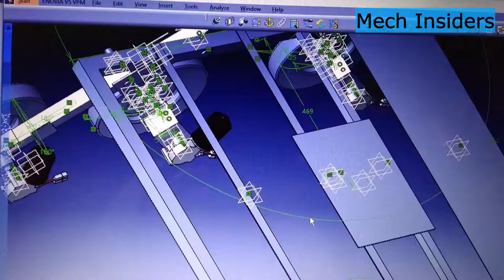Paper Bag Making Machine Mechanical engineering Project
Orders and Enquiry

PAPER BAG MAKING MACHINE AUTOMATIC

AUTOMATIC PAPER BAG MAKING MACHINE IS ONE OF BEST MACHINES IN GROWING INDUSTRIES.
MACHINE CONSISTS OF PAPER ROLLER WHICH IS MOUNTED ON FEED ROLLER.

Controller Moves paper as required distance by rotating roller motor, once required length is achieved motor stops and further cutting mechanism is operated and paper is cut then further conveyor starts moves while on move the glue is dropped from over from glue container,  then further cut paper is dropped into folding jaw there paper is made to fold thus making paper bag

Automatic paper bag making machine is one Smart machines and comes under best mechanical engineering projects for latest year 2020 and 2021
automatic paper cutting mechanism cuts the paper as per described  length.

Song         Seven
Artist        Tobu
Concord Music Publishing, BMI - Broadcast Music Inc., and 4 Music Rights Societies